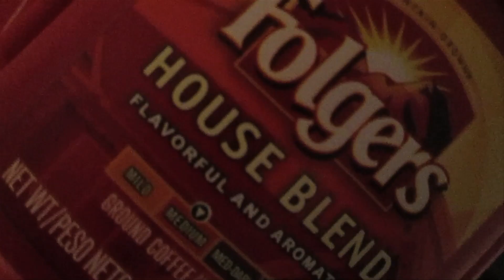NEW Instruments!!!! (vloggin' 8/22/13)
Cecilio, the same company that made my purple cello, sends me more instruments!
Also, the cats also play in boxes and I go skating.